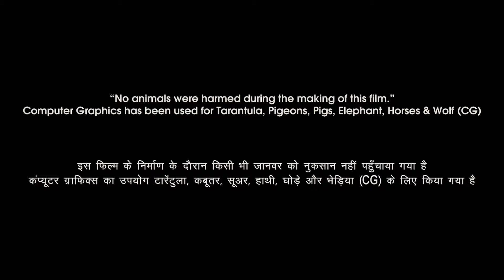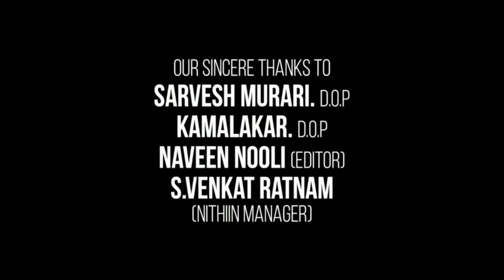Uri: The Surgical Strike Full Movie | Vicky Kaushal | Yami Gautam | Mohit Raina | Review & Facts